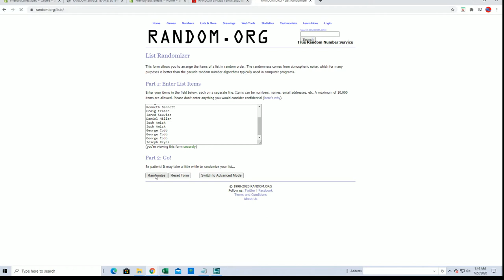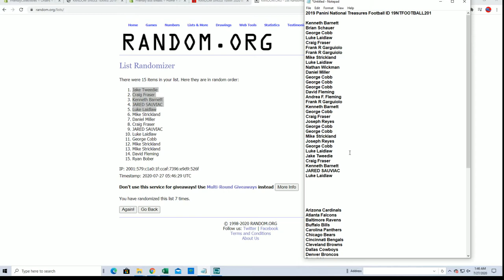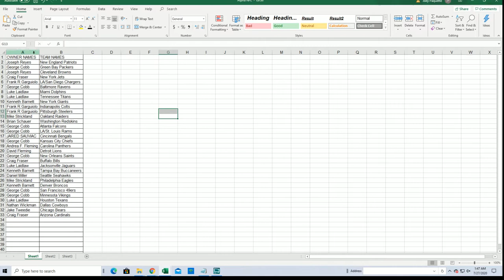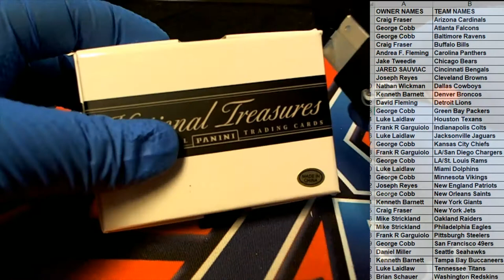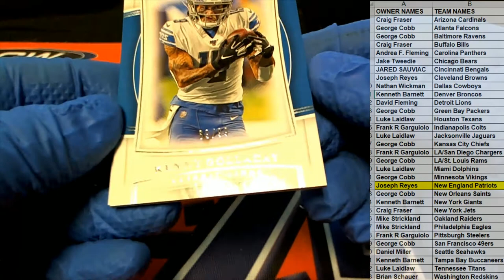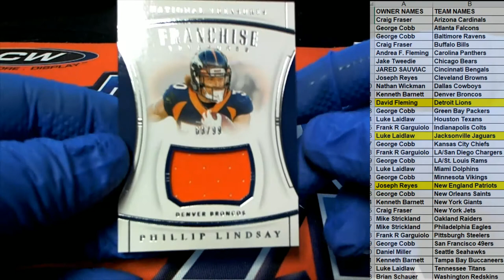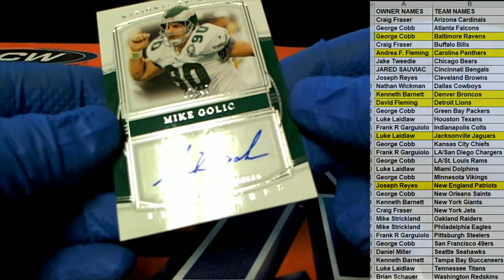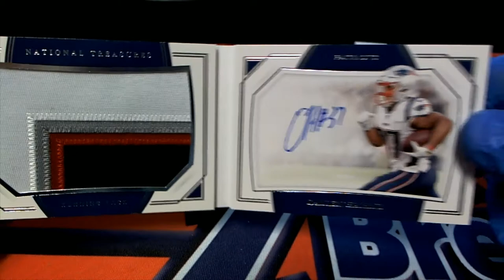2019 Panini National Treasures Football ID 19NTFOOTBALL201